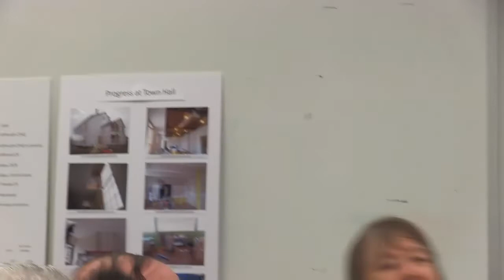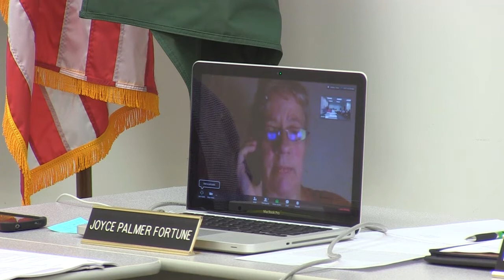Whately Selectboard - July 25, 2018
The regular meeting of the Whately Selectboard. Recorded July 25, 2018 at the Whately town offices.